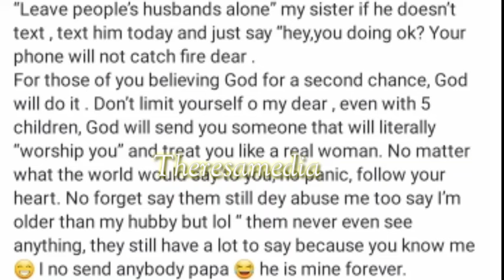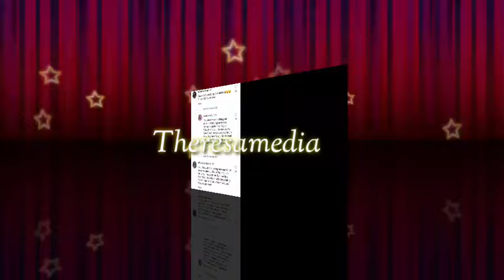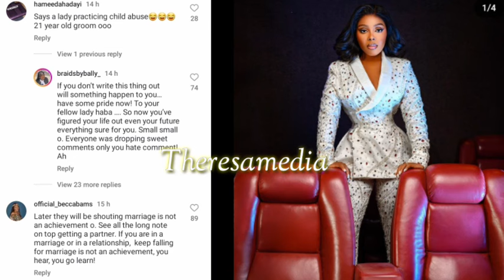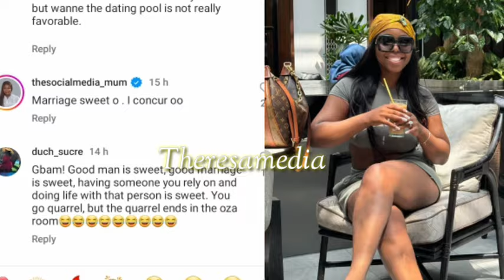"Leave people’s husbands alone" Mizwanneka says as she advices singles.